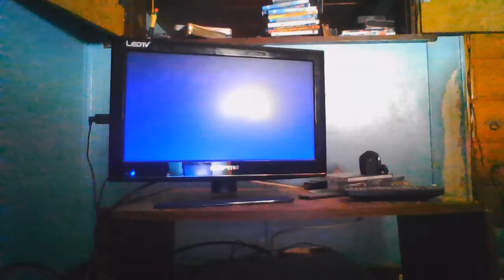Rewinding VHS Tape #62